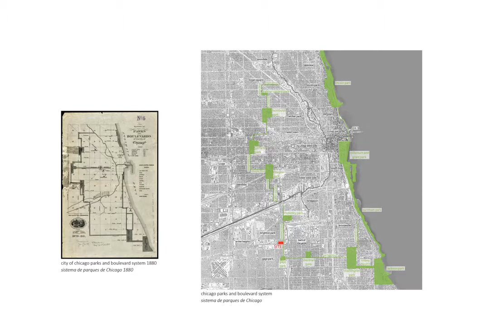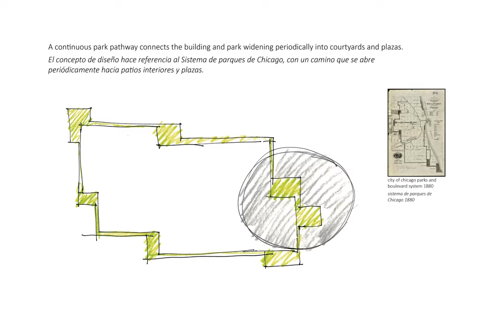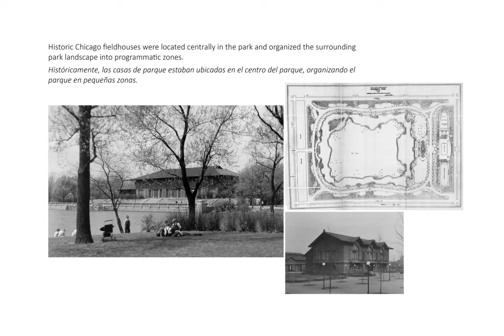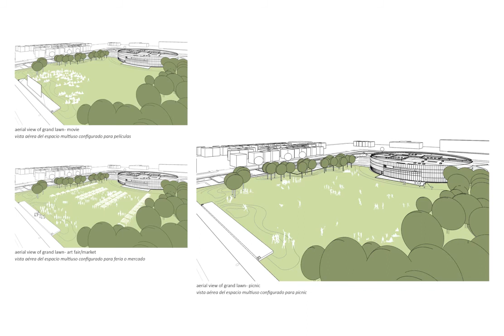¡Bienvenidos al Parque 596! La Sede de las Futuras Oficinas del Distrito de Parques de Chicago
Bienvenido a la página web informativa del proyecto Parque 596: un nuevo parque, casa de campo y sede administrativa en el vecindario de Brighton Park.

El Chicago Park District utilizará esta plataforma  y su página web para compartir detalles del proyecto hasta que podamos llevar a cabo reuniones comunitarias a finales de este año.

Consulte nuestra página web para:

• Recibir la información más reciente sobre el proceso de planificación y los esfuerzos de participación comunitaria;
• Conocer las últimas noticias del proyecto; y,
• Revisar documentos del proyecto

Esperamos su participación en reuniones públicas a finales de este año.